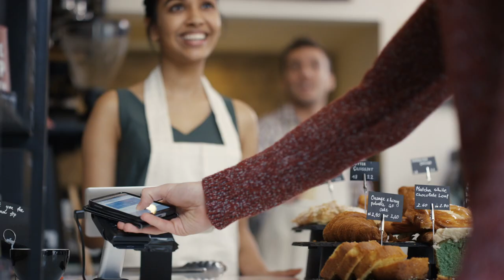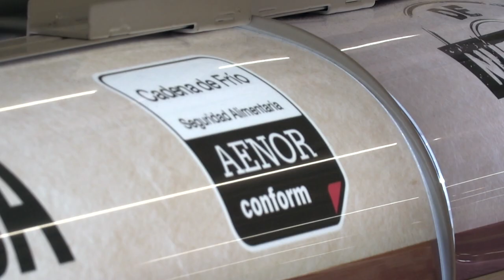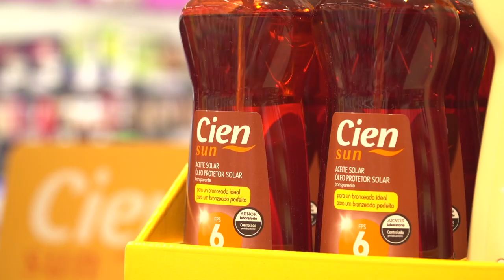Marca AENOR, confianza para el consumidor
La certificación ya no es solo generadora de confianza en las relaciones B2B; cada vez es mayor su potencia hacia el consumidor final. Conozca cómo AENOR está apoyando a distintas organizaciones.